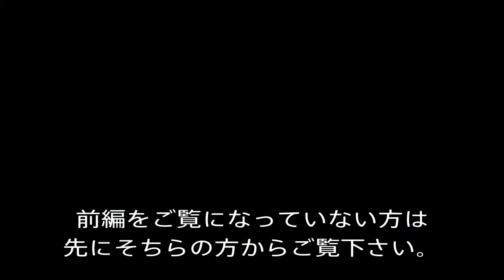【square square】20周年記念実況！ FF7 #1 後編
クラウドは爆発を唱えた！

動画内では説明していませんでしたが戦闘については初見の敵、ボス戦、自分が見せたい戦闘以外はカットしています。